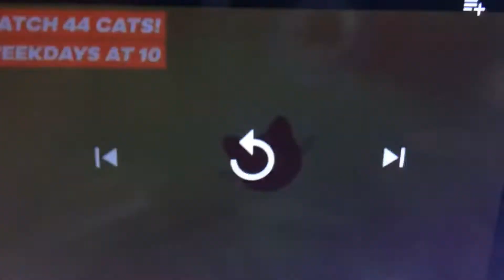Me Singing 44 Cats Theme Song (FAST)